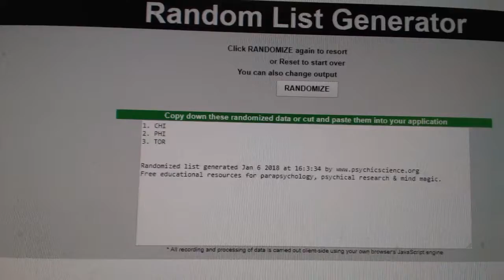Multi Randoms - C&C GB #8142